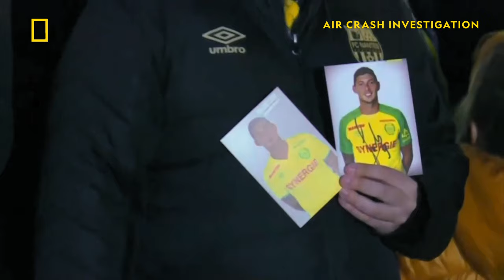Flight Disappears From Radar | Air Crash Investigation | National Geographic UK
A chartered Piper Malibu disappears from the radar when flying over the English Channel. News soon follows that rising football star Emiliano Sala was on board. Investigators work quickly to piece together what happened and their investigation takes a turn no one saw coming.

Tune in to all new episodes of Air Crash Investigation on Mondays at 9pm, only on National Geographic UK.